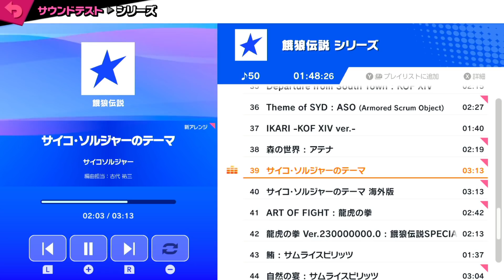ドクマリで戦闘力トップを走り続ける男がカッコよすぎる【スマブラSP：みんなの投稿】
※９０円はプレミアムスタンプ使い放題！
　４９０円はスタンプ＋グループ招待で、らりほんと対戦＆通話！